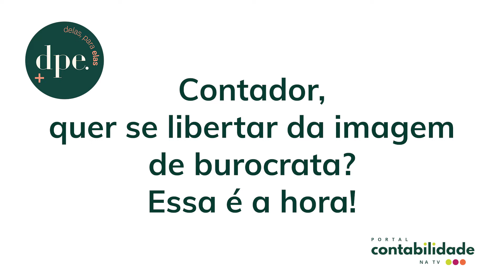Contador, quer se libertar da imagem de burocrata? Essa é a hora!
O ambiente burocrático brasileiro ainda prejudica a imagem do contador, mas essa situação pode ser revertida.

E quem ainda não usa o aplicativo TELEGRAM, que tal baixar e utilizar como seu novo whatsapp? É muito bacana! Junte-se aos nossos grupos: